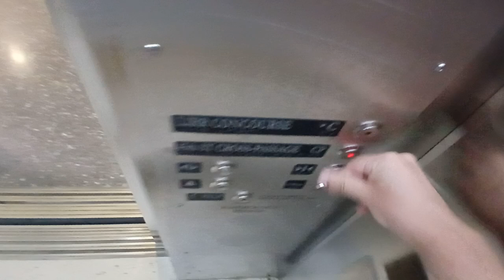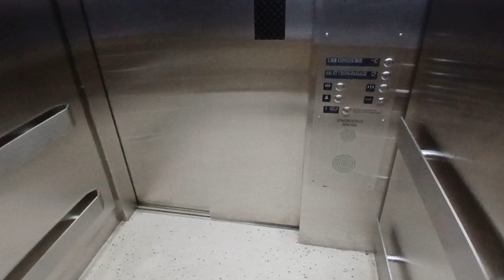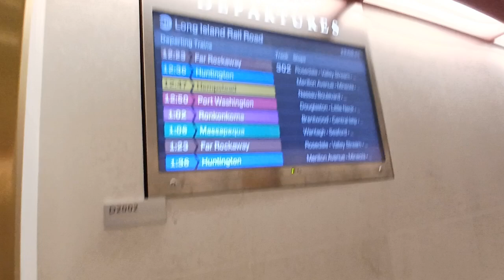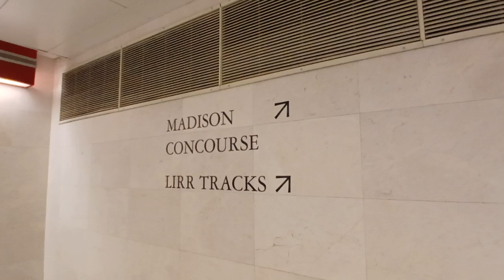Schindler hydraulic 45th Street passageway elevator at Grand Central Terminal (Manhattan, NY)